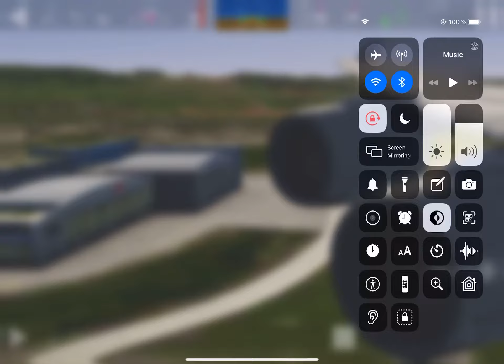Singapore Airlines A380-800 landing in Zurich | Aerofly 2020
This is a landing of a Singapore Airlines A380-800 in Zurich! This was made in Aerofly 2020!